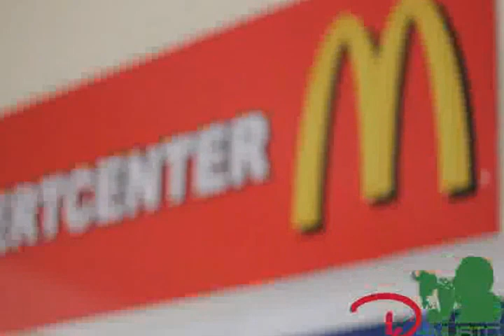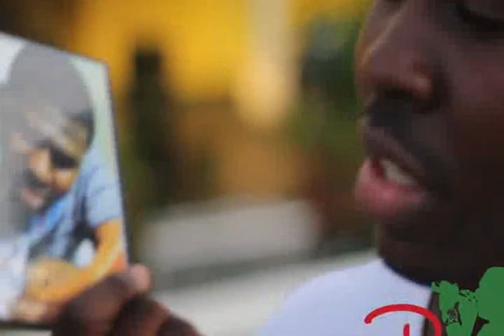The D-Music Reality Show (Kinderdag met Donavey,Poppe & Damaru Afl 9B)